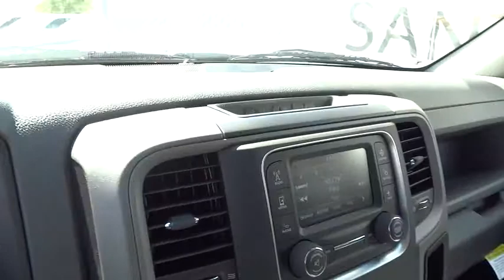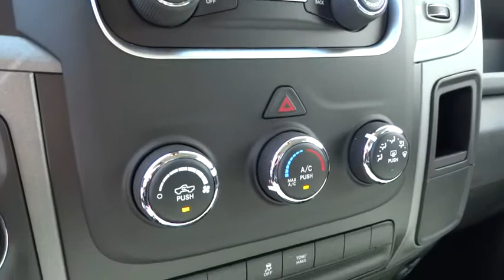2015 RAM 1500 Santa Rosa, Petaluma, Marin, San Francisco, North Bay, CA FS773018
2015 RAM 1500

2727 Dowd Dr.

Bright Silver Metallic Clear Coat exterior, Express trim. FUEL EFFICIENT 21 MPG Hwy/15 MPG City! QUICK ORDER PACKAGE 26C EXPRESS, TRAILER BRAKE CONTROL, Trailer Hitch, 4x4, Bed Liner, ANTI-SPIN DIFFERENTIAL REAR AXLE. AND MORE!br /br /KEY FEATURES INCLUDEbr /4x4. Privacy Glass, Child Safety Locks, Electronic Stability Control, Heated Mirrors, Bed Liner. br /br /OPTION PACKAGESbr /QUICK ORDER PACKAGE 26C EXPRESS Engine: 5.7L V8 HEMI MDS VVT, Transmission: 8-Speed Automatic 8HP70, Fog Lamps, Dual Rear Exhaust w/Bright Tips, Ram 1500 Express, Body Color Grille, Body Color Rear Bumper w/Step Pads, Front & Rear Floor Mats, Full Size Temporary Use Spare Tire, Body Color Front Fascia, Locking Lug Nuts, GVWR: 6,900 lbs, ENGINE: 5.7L V8 HEMI MDS VVT, WHEELS: 20 X 9 ALUMINUM CHROME CLAD Tires: P275/60R20 OWL AS, Full Size Temporary Use Spare Tire, Locking Lug Nuts, POPULAR EQUIPMENT GROUP Cloth 40/20/40 Bench Seat, Remote Keyless Entry w/All-Secure, SIRIUSXM Satellite Radio, For More Info, Call , No Satellite Coverage w/AK/HI, 1-Yr SIRIUSXM Radio Service, TRANSMISSION: 8-SPEED AUTOMATIC 8HP70, RADIO: UCONNECT 5.0 AM/FM/BT 5.0 Touchscreen Display, Overhead Console, GPS Antenna Input, Rear View Mirror w/Microphone, Temperature & Compass Gauge, Integrated Voice Command w/Bluetooth, Charge Only Remote USB Port, ADD CLASS IV RECEIVER HITCH, ANTI-SPIN DIFFERENTIAL REAR AXLE, TRAILER BRAKE CONTROL, PARKVIEW REAR BACK-UP CAMERA Rear View Auto Dim Mirror w/Display. br /br /WHY BUY FROM USbr /The new and pre-owned inventories at Lithia Chrysler Jeep Dodge of Santa Rosa are always stocked with a wide variety of Chrysler, Dodge and Jeep vehicles. The qualified sales representatives and expert auto technicians provide you with a straight forward br /br /Plus government fees and taxes, any finance charges, $80 dealer document processing charge, any electronic filing charge and any emission testing charge. (Eff 7/1/12). Price contains all applicable dealer incentives and non-limited factory rebates. You mabr /